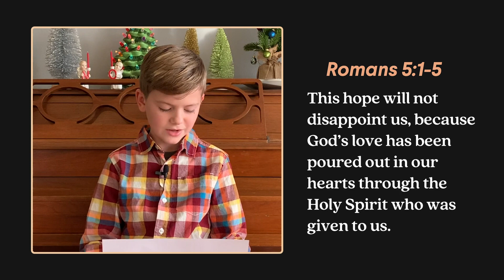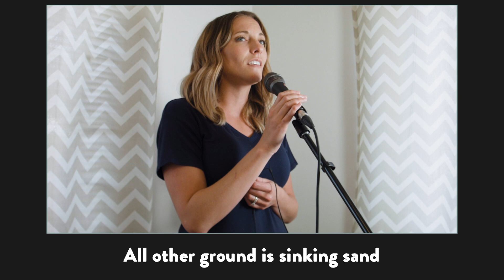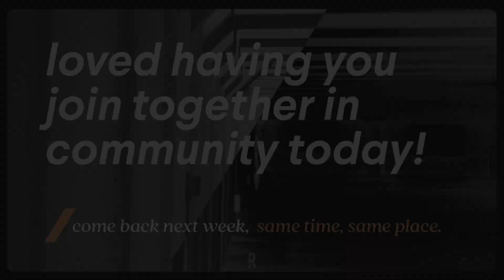Online Service - December 6, 2020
Thanks for joining us for our online service this week! Let us know you were here, find RivKids material, get connected, and share your prayer requests

0:00 Welcome!
2:00 Scripture Reading
2:44 On Christ The Solid Rock I Stand - Mom Band
7:04 Announcements/Offering
11:03 Faith to Faith Intro
11:37 Message
38:50 Mighty Fortress - Yoshi & the Robots
43:12 Trust in You - Rach & Em
46:02 Thank you! See you next week!